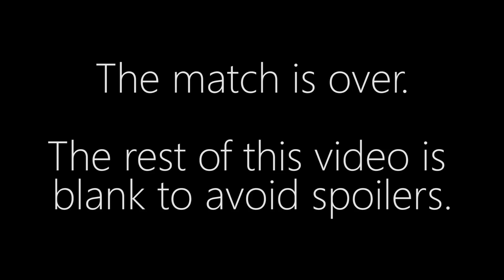Cure vs. INnoVation - TvT - Olimoleague #110